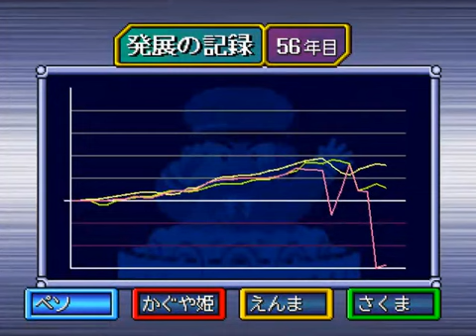桃太郎電鉄V#056【実況】